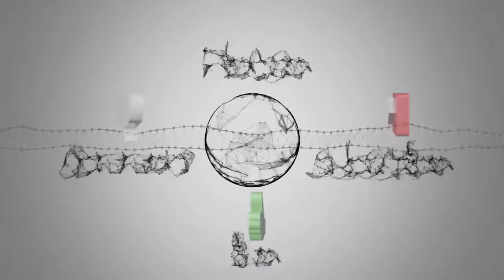Boxe, migliorano le condizioni di Nino Benvenuti dopo il malore